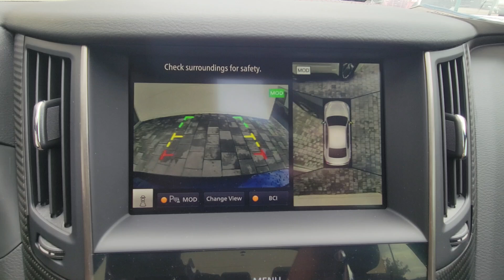2024 INFINITI Q50 RED SPORT 400 Orlando, Winter Park, Clermont, Merritt Island, Tampa FL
New 2024 INFINITI Q50 RED SPORT 400 available at Orlando Infiniti located in 4237 Millenia Blvd, Orlando, FL, 32839.
Stock#: G660484 - VIN#: JN1FV7DP8RM660484

Go home happy with the  2024  INFINITI Q50. Elevate your daily drive in this luxurious and athletic Q50. Sleek and upscale, this well-appointed sport sedan offers the highly satisfying ride you've been waiting for. These are just some of the great options this vehicle comes with: Heated Steering Wheel
, Pre-Collision System, Intelligent Auto on/off High Beams, Lane Departure Warning, Keyless Entry, Navigation System, Sun/Moonroof, Back-Up Camera, Power Passenger Seat, Satellite Radio. Feel inspired in this stylish Q50. Treat yourself to a test drive today. Our staff will toss you the keys and give you an outstanding customer experience.